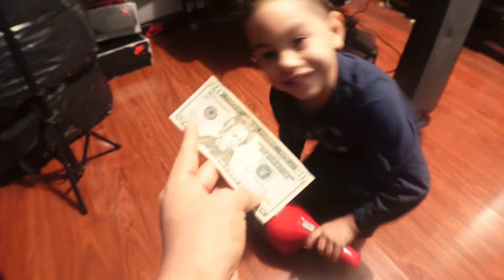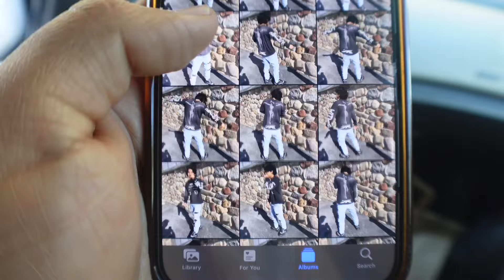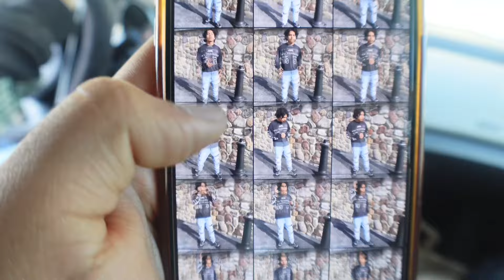WENT TO WATCH GODZILLA X KONG:THE NEW EMPIRE (EASTER VLOG)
EASTER VLOG! CALM VLOG W ME AND TONY. THE MOVIE WAS 🔥 DEF RECOMMEND WATCHING

ROADTO10k 📈